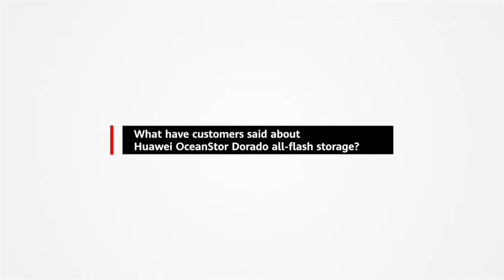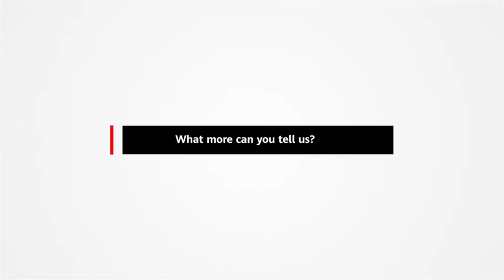2021 Gartner Customers' Choice for Primary Storage Arrays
"Gartner Peer Insights recognized Huawei OceanStor All-Flash Storage as a Customers’ Choice in the 2021 Gartner Peer Insights ‘Voice of the Customer’: Primary Storage Arrays.
It's time to fast-track the digital transformation of your enterprise and future-proof your business with OceanStorDorado!"